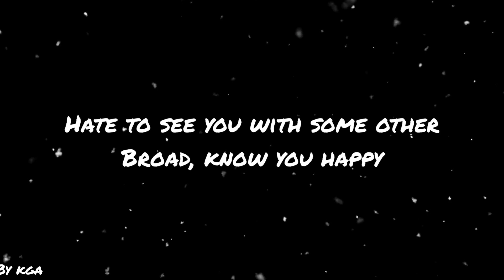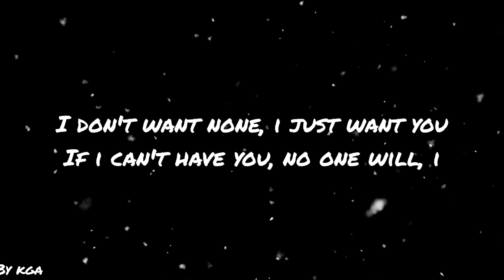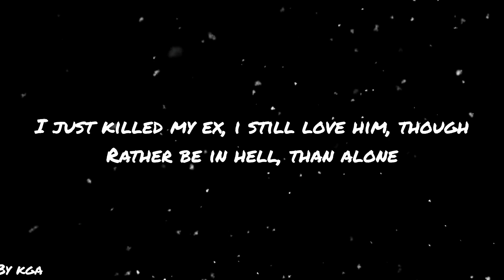SZA - Kill Bill (Lyrics)